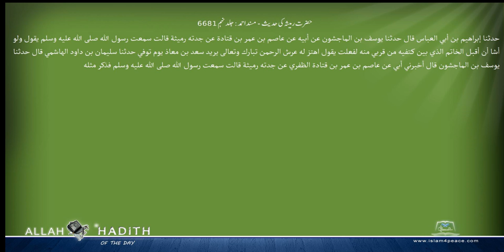حضرت رمیثہ کی حدیث مسند احمد Musnad Ahmad Islam4Peace com